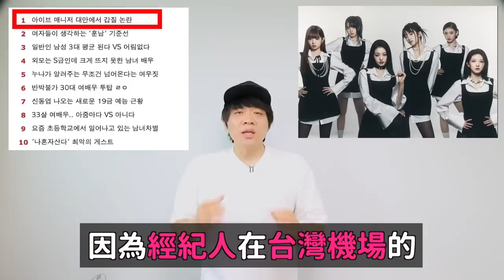成員們嚇壞..IVE經紀人在台灣機場耍大牌 韓國網友們的反應！